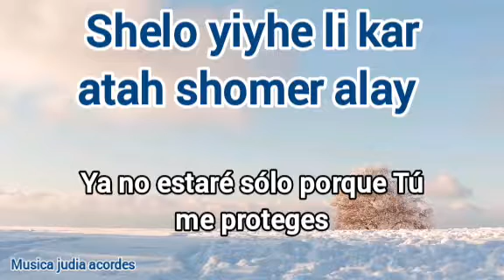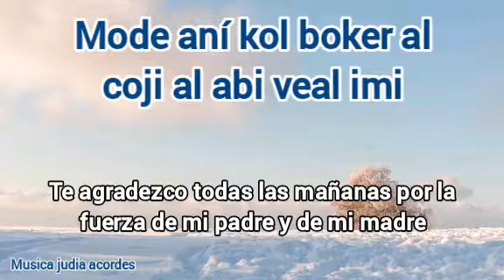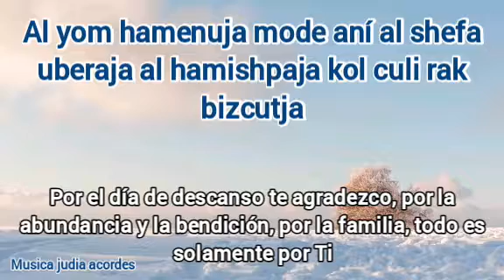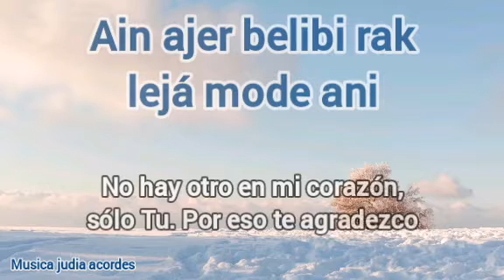Mode ani | te agradezco | Omar adam